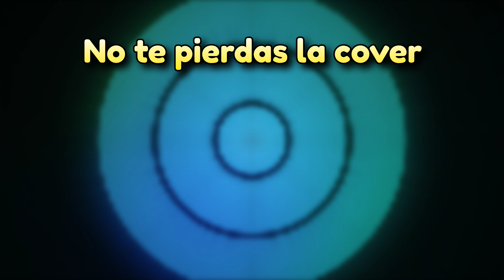ZARAMAY: Cura hace cover de BZRP - Detrás de Cámaras / Behind the Scenes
Así se grabó mi cover de ZARAMAY || BZRP Music Sessions #31 | 😎

Para ayudar a crear más contenido como este, o incluso mejor ➡️